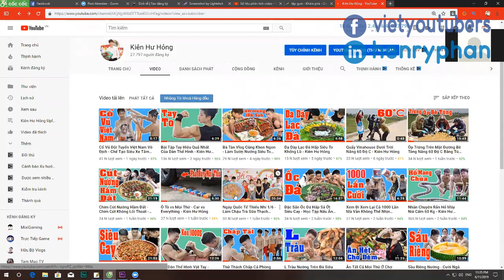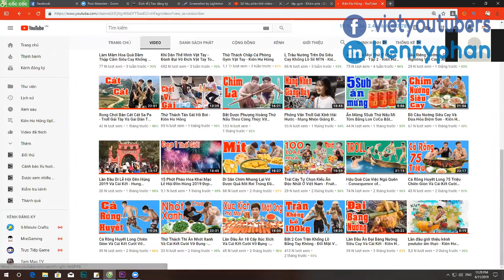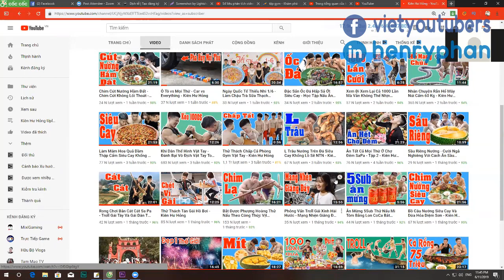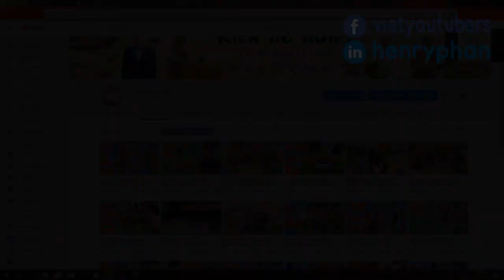Sử Dụng Nhạc Bản Quyền MIỄN PHÍ!!!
Cách sử dụng nhạc bản quyền MIỄN PHÍ!!!
Không cần phải mua nhạc bản quyền làm YouTube
Series: Kiên Hư Hỏng chinh phục YouTube (khh)

TƯ VẤN & HỢP TÁC PHÁT TRIỂN KÊNH YOUTUBE.